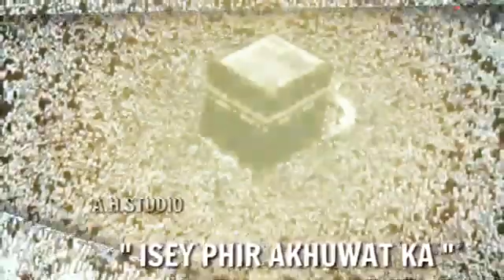Karam mangta hon karachi mandra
Karam mangta hon